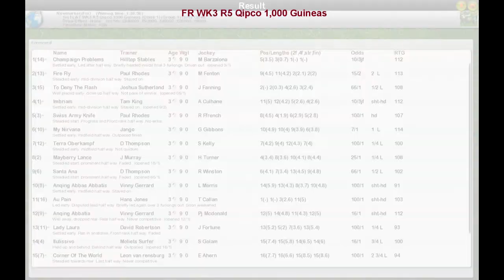FR WK3 R5 Qipco 1,000 Guineas